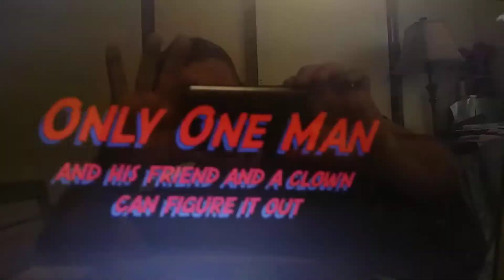Kung Fu Mobsters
Kung Fu Mobsters martial art comedy writen and starred by James Mosher